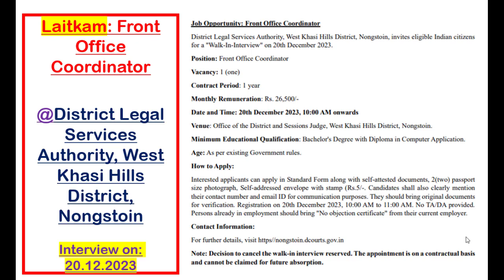Front Office Coordinator @District Legal Services Authority, West Khasi Hills District, Nongstoin